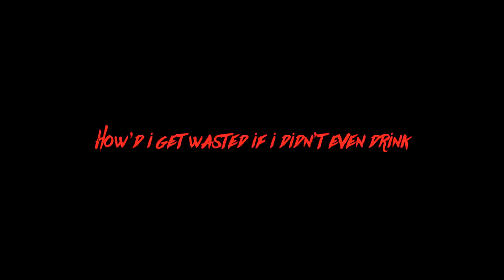The Adventures of gustavo - Ep.1 (gta5 online)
whats up guy im doing something new and creating a new series called the adventures of gustavo. i would like to thank my uncle for providing the voice for the character and as always i hope you enjoy.